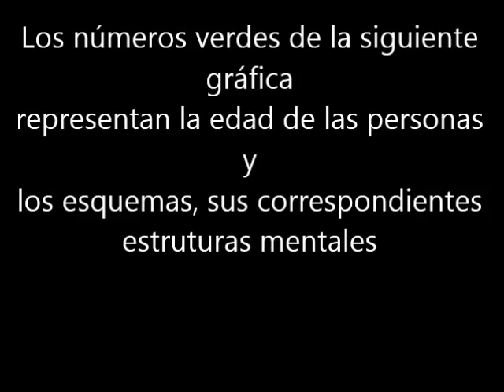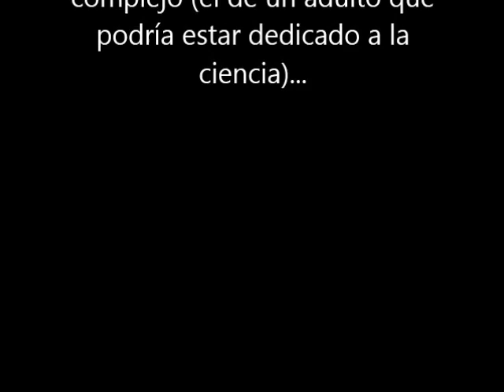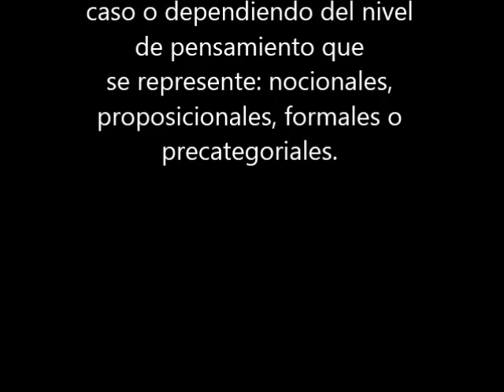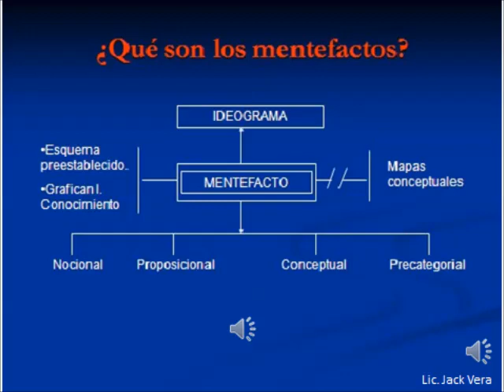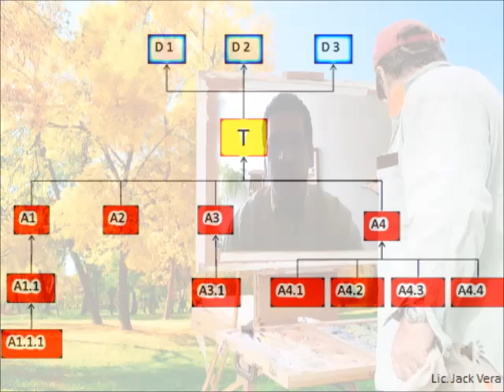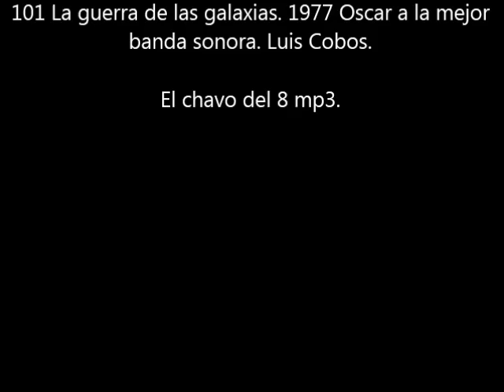Introducción a los mentefactos la película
Breve reseña sobre los mentefactos (alternativas a los mapas conceptuales).